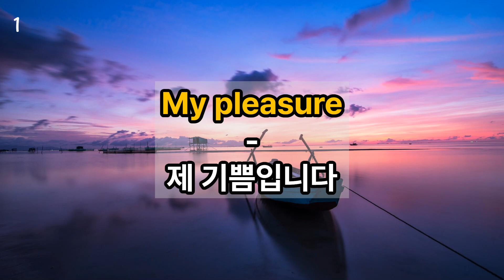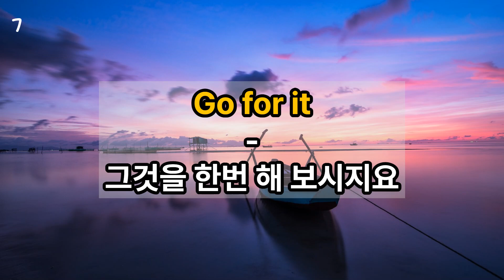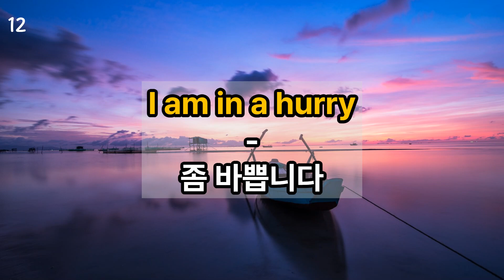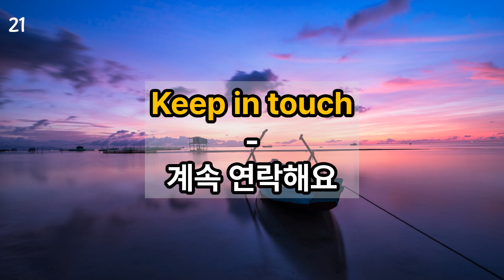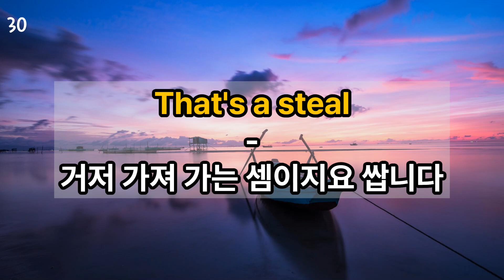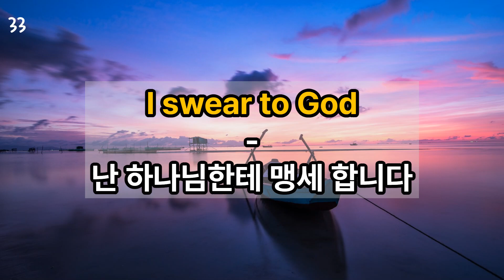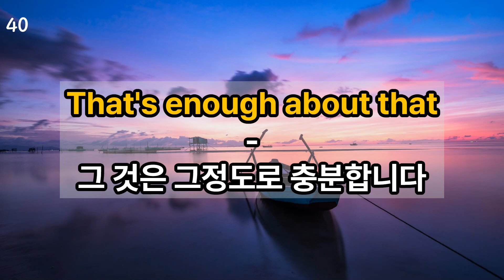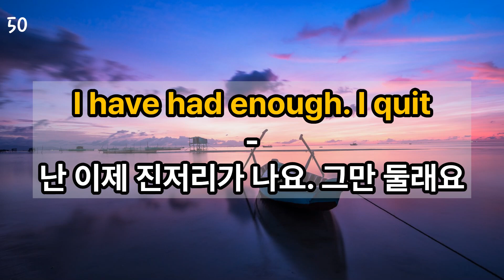[ 생활 영어 ] 미국인이 많이 쓰는 쉽고 짧은 영어 50문장 반복해서 들어보세요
▷출퇴근길, 취침 전, 여유로운 시간 활용